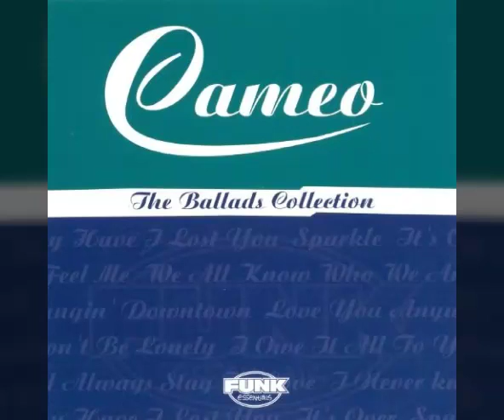Cameo = I'll Always Stay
Love Life Music =The Best Heart Touching Music And Songs To Live By. Tune-in and Listen to the best heart-touching love songs; heart-melting music; soul-searching songs & breathtaking music of all time for our love, life and everything in between and loved one! Listen the music and songs as they  penetrate deeply, sink & flow into your heart and enrich your soul!

Love Life Music = The Best Heart Touching Music and Songs To Live By.  To set the mood with that special someone and Best Love Songs and Romantic Songs to Make Your Love Swoon.

Love Failure Heart-Touching songs For Broken Hearts; One-Sided Love Touching songs For Lonely Hearts; Sad Love Heart-Touching songs for Broken Heart Lovers; is all about the music and songs that got us through our love life time by touching and melting our hearts & searching our souls in one way or the other through emotions. Indeed...thrilling; throbbing; rhythmical; breathtaking love and romantic songs; music; musica; for our love life and loved one!

Love Life Music = For The Best Heart Touching Music and Songs To Live By.  Is The Place To Be!

Love Life music = The Best Heart Touching Music and Songs To Live By. You will  find romantic love songs, messages and words of love to let that special someone know how much you care through music and you will discover comprehensive heart-felt sweet words to describe your inneer feelings from the songs and music that we play and share from  all genres of music. I promise You will Love It!